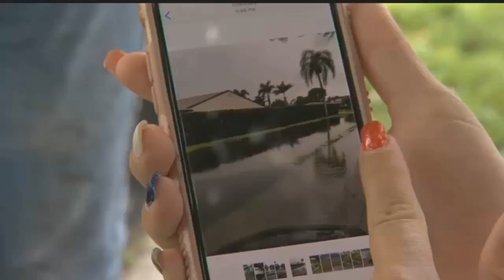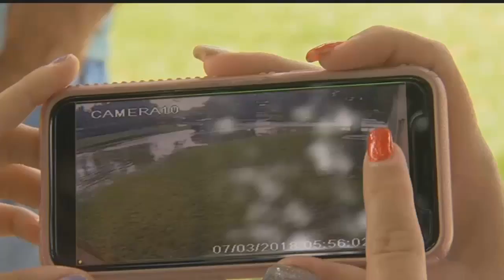Controversial stormwater and sewer project moving forward in Collier County